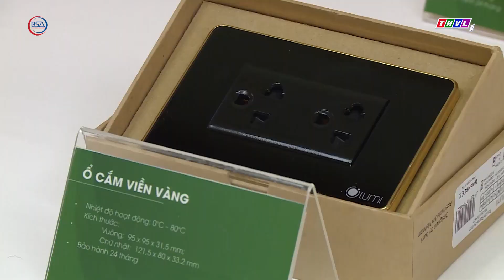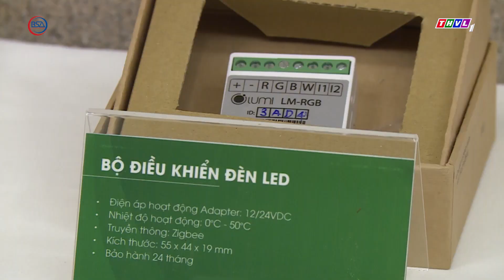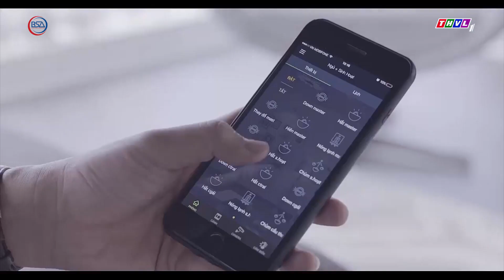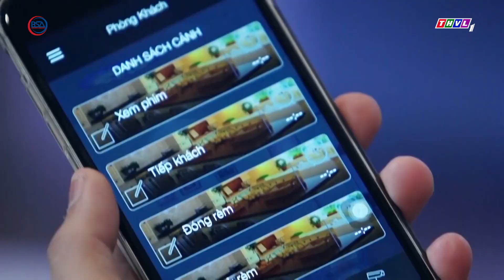Loa thông minh điều khiển nhà bằng giọng nói ra sao?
BSA Channel là kênh video chính thức thuộc Trung tâm nghiên cứu Kinh doanh và Hỗ trợ Doanh nghiệp (Business Studies & Assistance -
 viết tắt là BSA).

BSA Channel chuyên đăng tải các videos thông tin kinh doanh kinh tế, các nhân vật doanh nhân chia sẻ kinh nghiệm thành công lẫn thất bại, các chuyên đề về thị trường – kinh doanh tại Việt Nam.